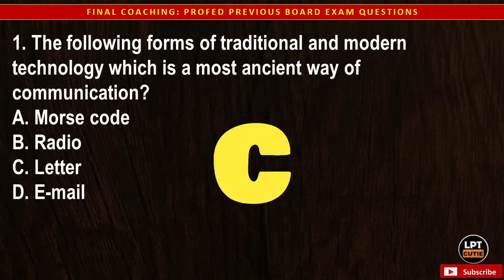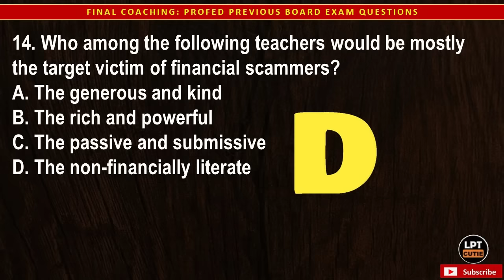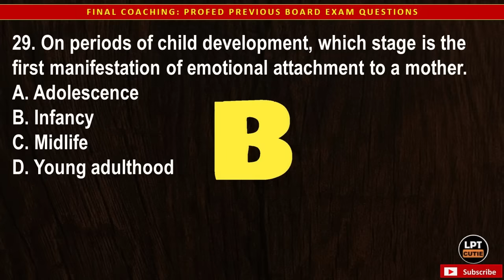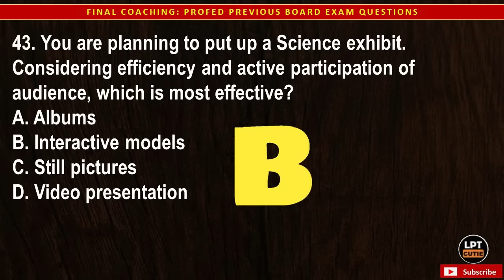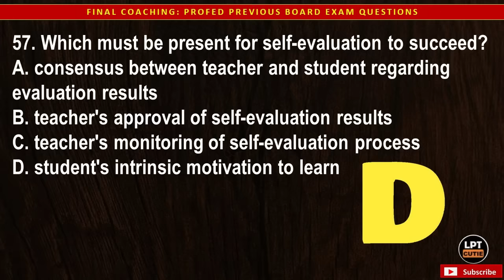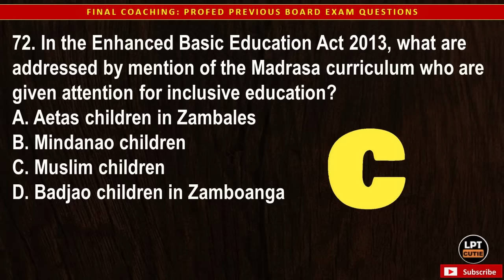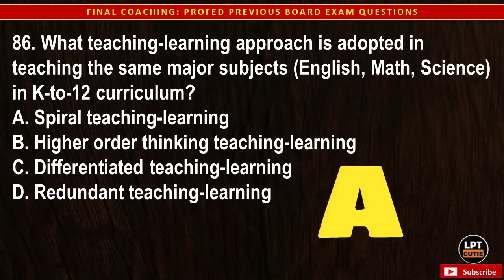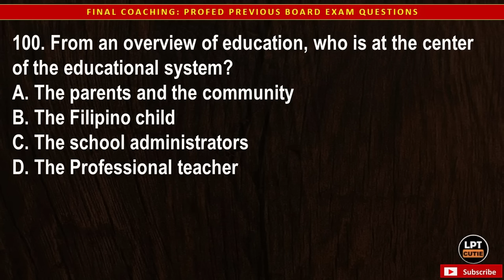FINAL COACHING | PROFED BLESSINGS 100 ITEMS ACTUAL LET QUESTIONS| SEPTEMBER 2024 LET REVIEWER - B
CLAIM IT!

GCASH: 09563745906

GODSPEED TAKERS!